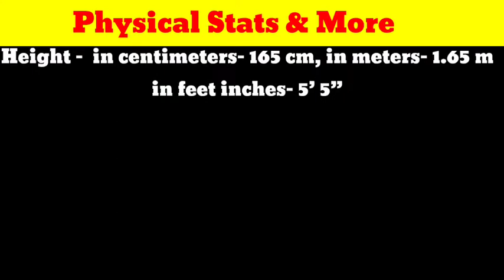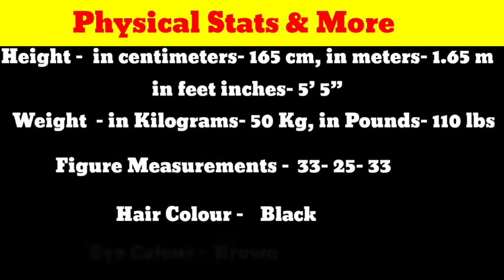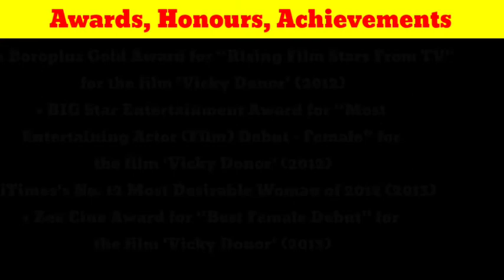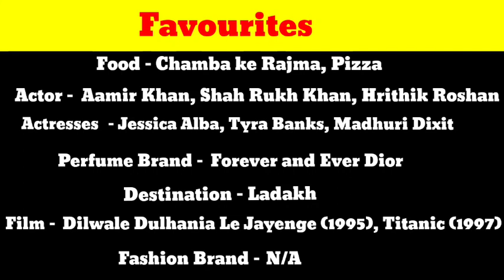Yami Gautam Biography, Age, Family, Lifestyle, Husband | Yami Gautam Height, Weight, Net worth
Is Yami Gautam is Nepali?
What has happened to Yami Gautam?
Where is Yami Gautam originally from?
Is Yami Gautam rich?